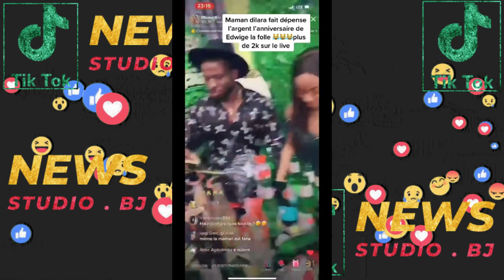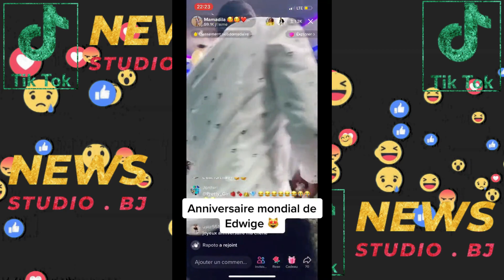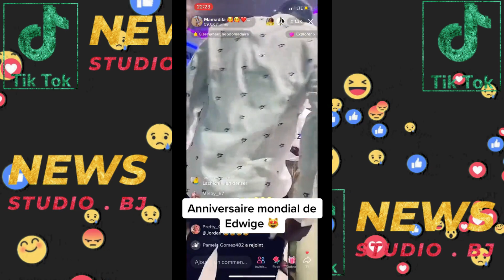Recap : Incroyable anniversaire de la fofolle Edwige - TikTok Bénin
Incroyable anniversaire d'Edwige : - TikTok Bénin